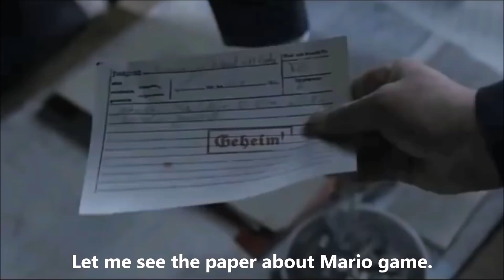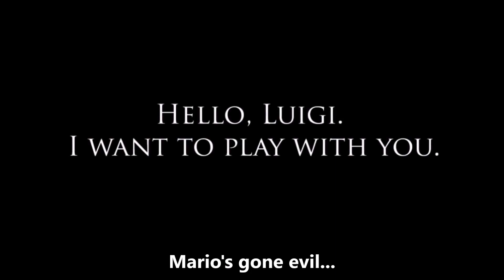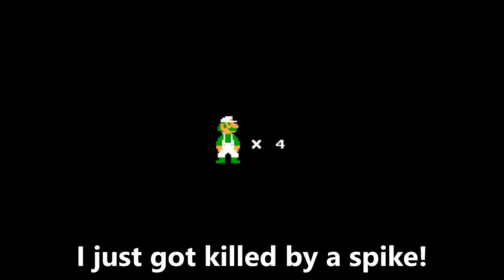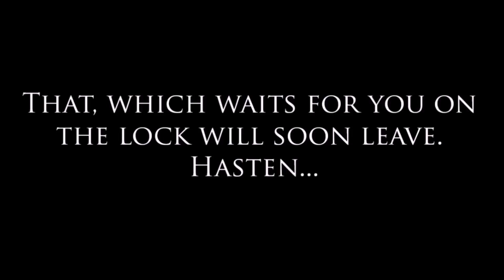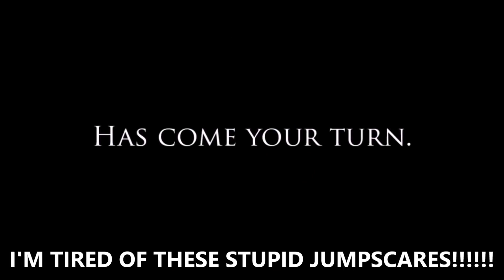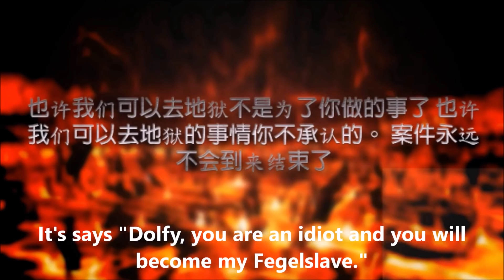Hitler Plays Mario.exe (REUPLOAD)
This is Downfall Parody video made by Nico D. This was one of the most popular video in his channel while it was closed. This video had 529,922 Views, 8,491 Likes, and over 1,074 comments.

Original Description: This is the first time I Used this video! Hope you like it! Mario.exe was created by CoolRash